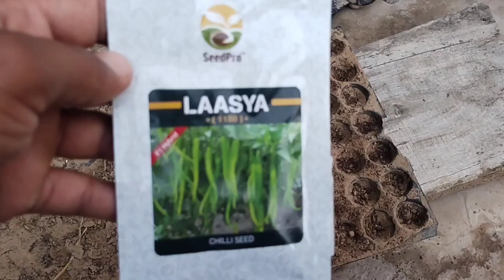lasya मिर्च की पौध सीडलिंग ट्रे में कैसे तैयार करे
🙏मैं, आपको एग्रोस्टार एप से जुड़ने के लिए आमंत्रित कर रहा हूं! लिंक👇 पर क्लिक करके एग्रोस्टार एग्री-डॉक्टर एप मुफ्त डाउनलोड करें और पाएं 120 रु. तक का इनाम🥳 साथ ही पाएं अपनी फसल की हर समस्या के लिए एग्री-डॉक्टर की सलाह, ओरिजिनल कृषि उत्पाद, पक्के बिल के साथ घर बैठे🤩